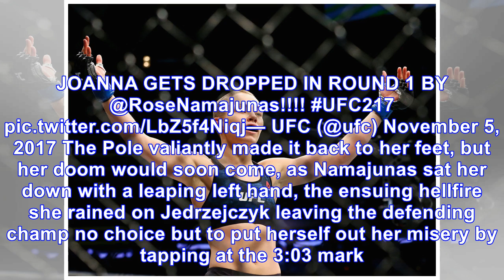Namajunas stuns jedrzejczyk by 1st-round ko to win ufc strawweight title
Rose Namajunas brought an abrupt end to the Joanna Champion era. The 25-year-old dropped Joanna Jedrzejczyk with a left hook before unleashing a barrage of follow-up punches for a first-round knockout...